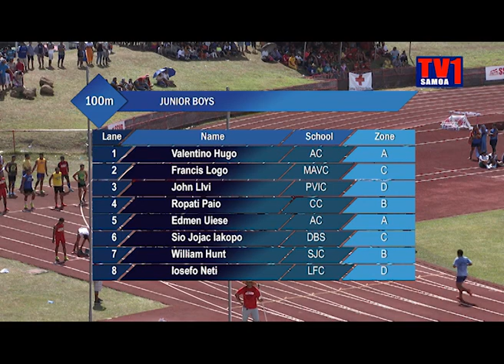100m Junior Boys Champ of Champs 2019